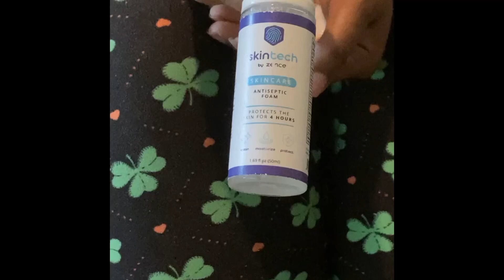All Natural sanitizer Testimony.Link in description.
All Natural hands sanitizer.